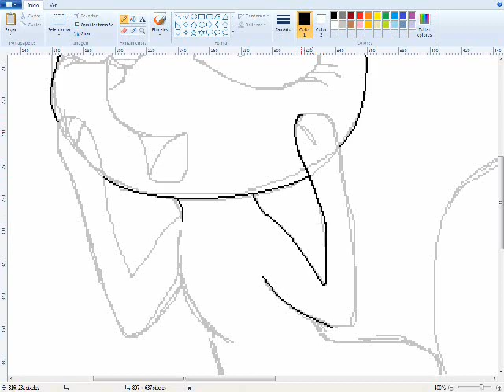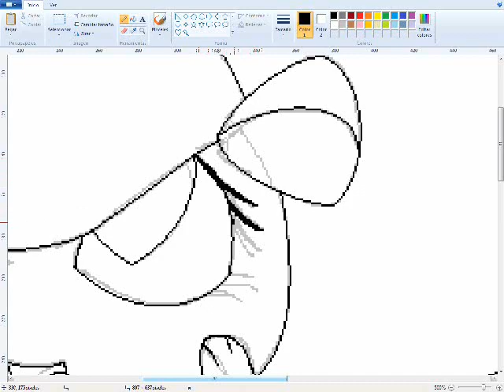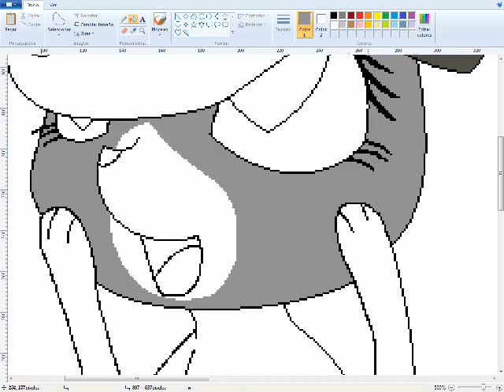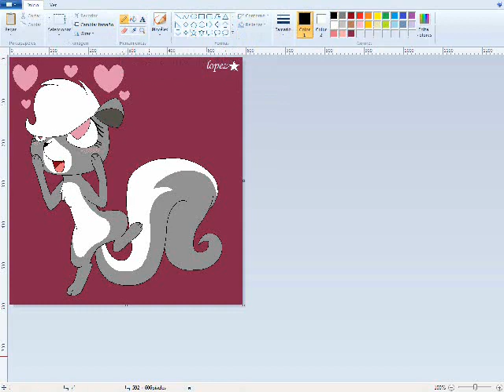pepper clack in love LPS speedpaint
~song~

~redes~